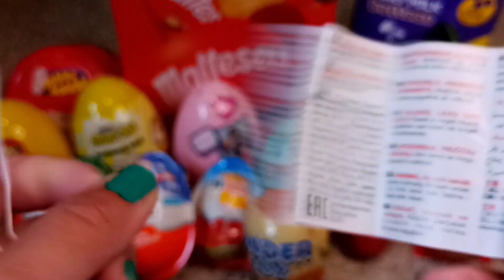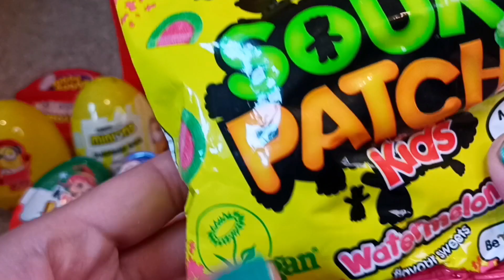lots of 20 surprise eggs Kinder Surprise Egg Opening with Kids Kinder Surprise Egg Opening -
Chocolate Surprise Eggs
Toy Surprise Eggs
Character Surprise Eggs
Themed Surprise Eggs
DIY Surprise Eggs
Surprise Egg Challenges
Surprise Egg Reviews
Surprise Egg Unboxing
Surprise Egg Compilation
Surprise Egg Pranks
Surprise Egg Vlogs